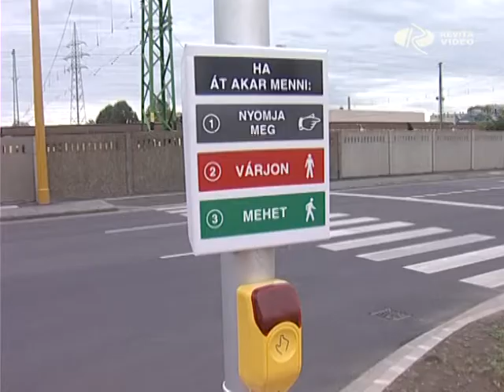OBI birodalom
Épül az OBI birodalom Gyárvárosban. A 8 ezer négyzetméteresre tervezett barkácsáruház betoncölöpjei már megvetették a lábukat a beruházás területén, ezek is jelzik, hogy mekkora horderejű fejlesztés valósul meg az ipari övezetben. Az építkezéssel párhuzamosan elkészült a közeli csomópont átalakítása is, melyet szintén a beruházó finanszírozott.